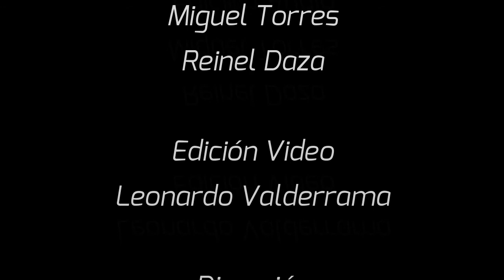Art Parch - Painting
Las artes son sinónimo de libertad, de expresión, medicina para el cuerpo; cuando la pintura y la música se unen encuentras la expresión más profunda del alma, eres libre y puedes hacer lo que quieras siempre que sea bueno y tenga pasión.

Dirección: Leonardo Valderrama
Pintura: Juan Francisco Gonzalez Acero
Composición Y Batería: Steven Salamanca
Bajo: Juan Valderrama
Guitarra: Alejo santos
Trombon: Nixon Páez
Piano: Jersahin Lamilla Guerrero